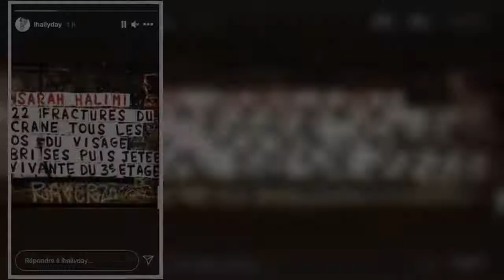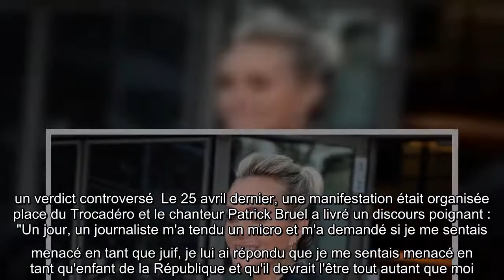Laeticia Hallyday : son touchant message en hommage à Sarah Halimi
Depuis quelques jours maintenant, l'affaire fait la une des journaux. L'histoire remonte au 4 avril 2017. Sarah Halimi, mère de famille, ancien médecin et d'origine juive, est réveillée à quatre heures du matin par son voisin, Kobili Traoré. Ce dernier la frappe violemment avant de la défenestrer. Le 14 avril dernier, la Cour de cassation a rendu sa décision. Et le moins que l'on puisse dire, c'est que cette dernière a fait grand bruit. Sous l'effet du cannabis, son agresseur n'a pas été jugé compte tenu de l'abolition de son discernement lors des faits. Depuis cette annonce, personnalités et anonymes lèvent la voix pour protester contre cette décision et que justice soit faite.un verdict controversé  Le 25 avril dernier, une manifestation était organisée place du Trocadéro et le chanteur Patrick Bruel a livré un discours poignant : "Un jour, un journaliste m'a tendu un micro et m'a demandé si je me sentais menacé en tant que juif, je lui ai répondu que je me sentais menacé en tant qu ...